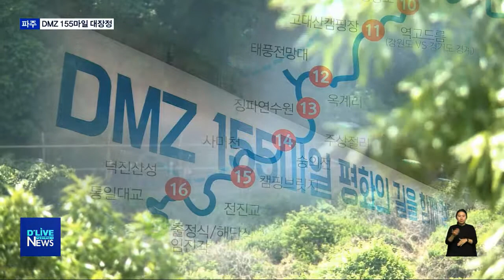'평화통일 기원하며 DMZ 걸어요'(서울경기케이블TV뉴스)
【 앵커멘트 】
DMZ 비무장지대는
민간인의 출입을
엄격히 통제하고 있는데요.
강원도 고성에서
파주 임진각까지
휴전선을 따라 155마일을
걷는 행사가 열렸습니다.
DMZ를 걸으며
통일을 염원한다는 의미를 담고 있는
걷기 행사를
전병천 기자가 취재했습니다.

【 VCR 】
지난 66년 동안 한반도를
남북으로 갈라놓은 비무장지대
분단과 냉전의 상징이자
금단의 땅인 DMZ에서
걷기 행사가 열렸습니다.

평화와 통일의 염원을 담아
전국에서 모인 사람들이
걷기 도전에 나선 겁니다.

【 int 】
노영희
참가자 / DMZ 155마일 대장정

【 int 】
이선영

지난 5일 파주 임진각에서 열린 출정식을
시작으로 대장정에
오른 사람들은 모두 100명

각 지역에서 선발된 참가자들은
검강검진과 오리엔테이션을 마치고
15박 16일간의 DMZ 도보횡단에 나섰습니다.

참가자들은 강원도 고성
통일전망대를 출발해
인제와 화천, 철원, 연천을 거쳐
파주에 이르기까지
경기와 강원의 접경지역
총 250km 걷게 됩니다.

【 int 】
김학면
원정대장 / DMZ 155마일 대장정

DMZ가 지닌 생태와 문화,역사를
몸소 체험하는 차원에서
전문가 초청 토크 콘서트와
작은 음악회 그리고 걷기구간
곳곳의 명소와 유적지 탐방 등의
행사도 함께 마련됩니다

그동안 대립과 긴장의
공간으로 여겨지던 DMZ가
걷기 행사를 통해
평화와 화해의 상징으로
자리 잡고 있습니다.

딜라이브 서울경기케이블TV 전병천입니다.